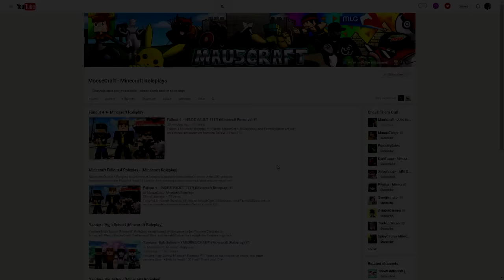FNAF World - JACK O CHICA! (Minecraft Roleplay) Night 31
FNAF World - JACK O CHICA! (Minecraft Roleplay) Night 31 w/ MooseCraft

Snapchat ➽ MooseCraftLife